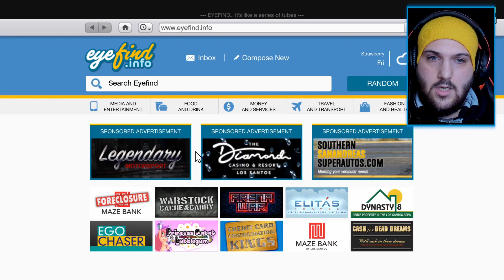Pounder Custom Kamyonumuz! Ürün Satan En Büyük Gece Kulübü! ( GTA 5 ONLİNE )